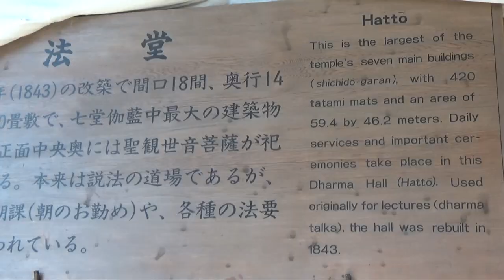どこから減らして行くかは、人それぞれ。インナーを減らしてモスの長襦袢を、気持ちよく着てるよ💕